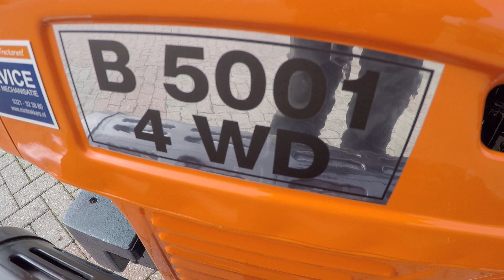Kubota B5001 4wd / + Frontgewicht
Kubota
B5001
4wd
12 PK

Frontgewicht